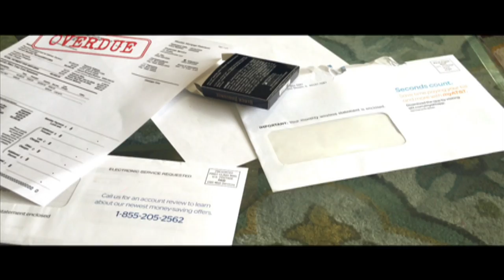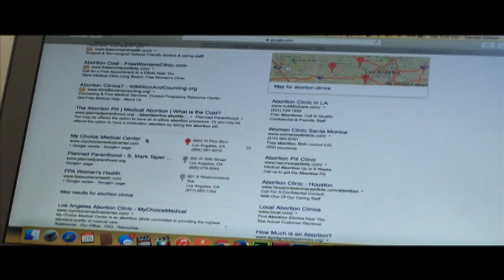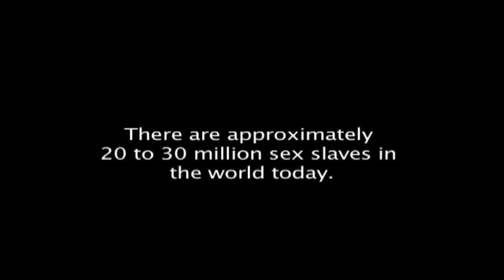Moving Towards Equity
Equity, a young, misguided woman, has struggled her entire life. Working to support her young son, Equity found herself caught up in the world of prostitution. It was not until her close friend and fellow escort was fatally murdered that Equity realized what her fate could be and it gives her the courage to escape the life of human trafficking.

Directors:

Aumahn Washington & Kamali Gilbert

Writer:

Elizabeth Eve Pearce

Producer:

Kamali Gilbert

Editor:

Morgan Sutton

Actress:

Imani Clark as Equity

Elizabeth Eve Pearce as Chocolate

Actors:

Zuakolii Riddle as Slim tha P

Jeremiah Ali Williams as Tyler